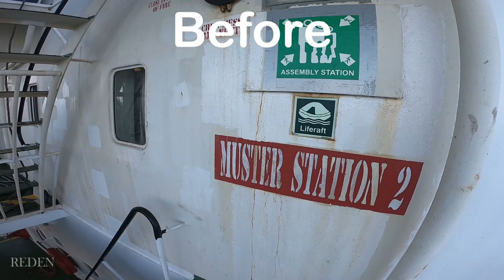MASSIVE SHIP’S ACCOMMODATION MAINTENANCE | EXTERIOR WALLS | LIFE AT SEA S2Ep02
Hey guys, here’s another episode of my ship’s deck maintenance series. This time around, we are going to maintain the exterior walls of our ship’s accommodation to make it new again. This is a particular job of our diligent deck ratings on board. Check it out and enjoy.